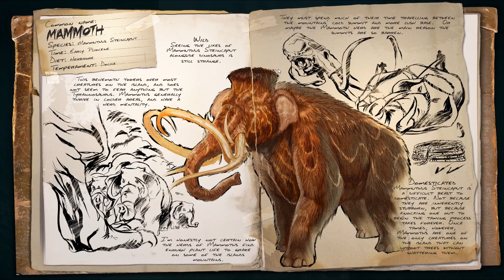Let's Play ~ ARK: Survival Evolved #54 ~ Dutch / Nederlands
Ark Survival Evolved is een awesome Dino survival game, waarin je grote bases kunt bouwen en dino's kunt temmen! Ja je leest het goed, we kunnen een eigen Rexie hebben haha :)
We gaan veel dingen bouwen, ontdekken en temmen is deze mooie game.